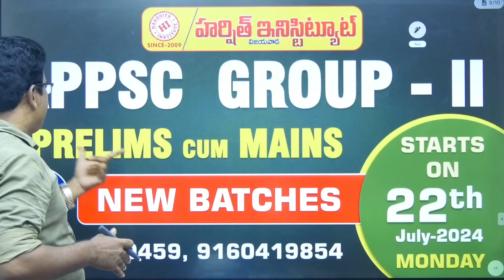APPSC GROUP-II NEW BATCHES STARTS